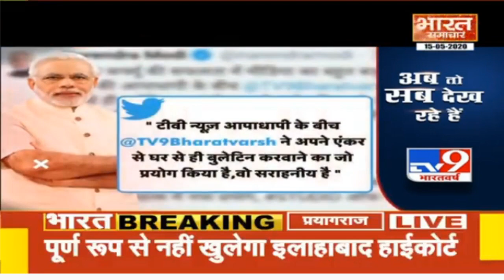20LakhCrorePackage || कृषि क्षेत्र के लिए 11 कदम उठाए गए || BHARAT SAMACHAR